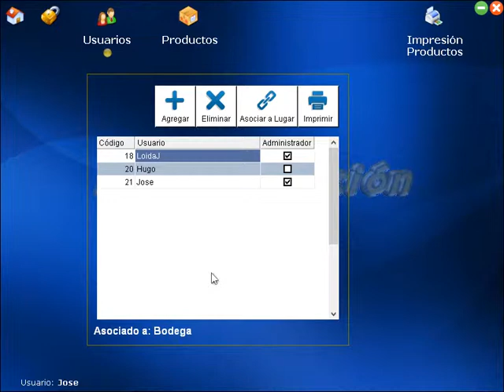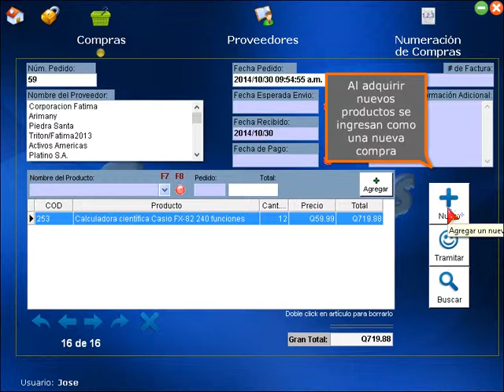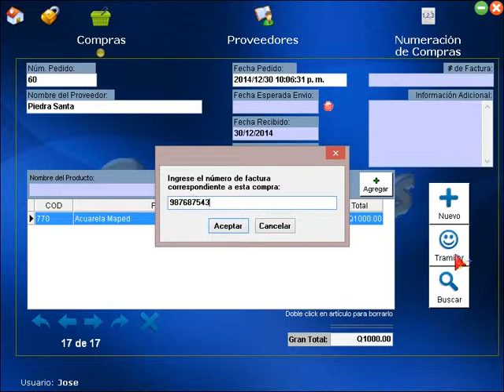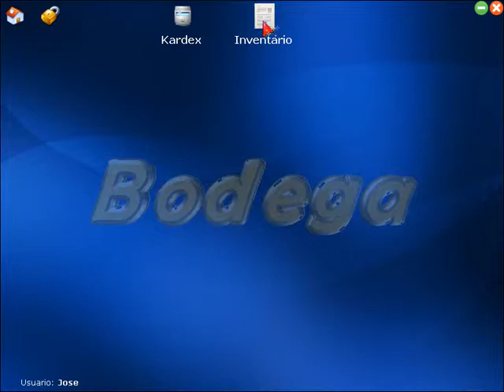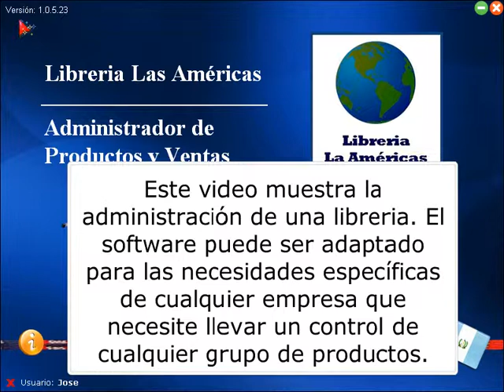Administrador de Productos Version Libreria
Administrador de Productos (Version Libreria), incluye las funciones de compra, venta e inventario.